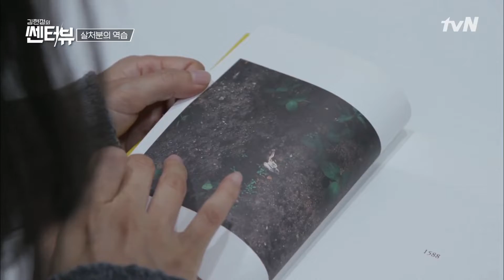곰팡이로 뒤덮인 가축 매몰지에서 자란 풀의 정체 | 김현정의 쎈터:뷰 Centerview EP.5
'모든 것은 질문에서 시작된다'
[김현정의 쎈터:뷰] 10월 28일 (월) 저녁 8시 10분 tvN 방송